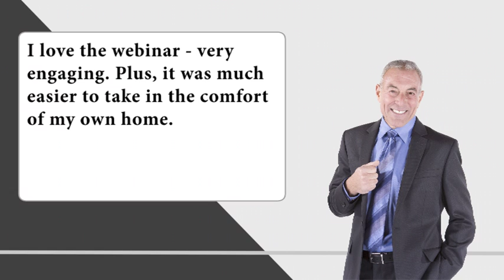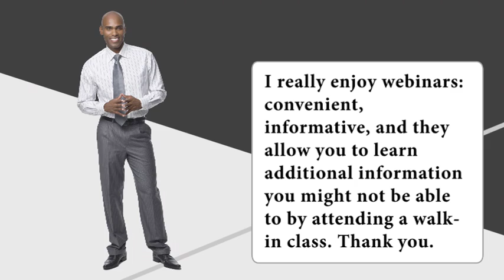What is a Webinar? Appraisal Education at its Most Convenient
Love the accessibility of online education, but still looking for that human connection? Meet the webinar - a happy medium between computer and classroom.